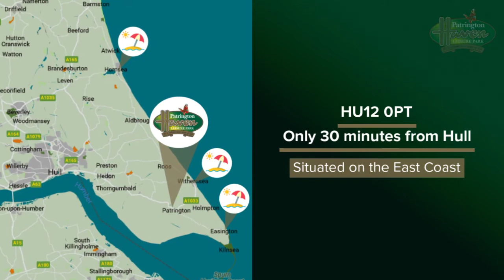Explore The Country Club's 5 Star Facilities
Owners at Patrington Haven Leisure Park get full access to the 5 star facilities 364 days a year. Dine, drink, swim, gym, spa and much more! Find out more today.